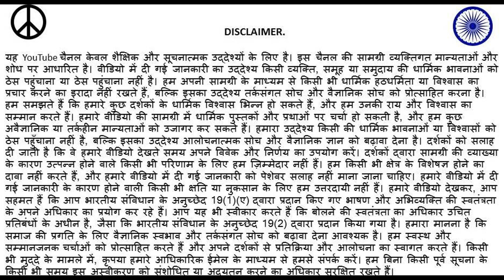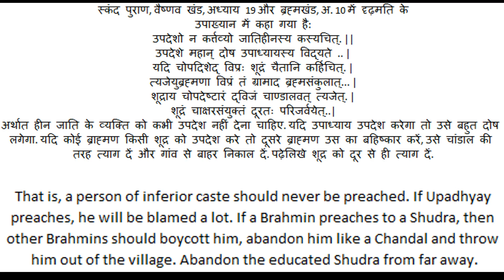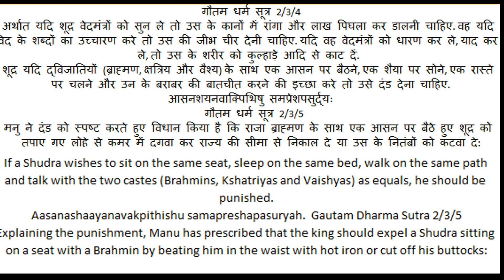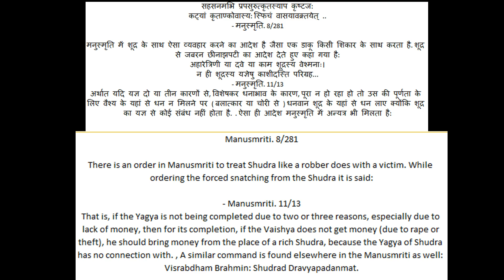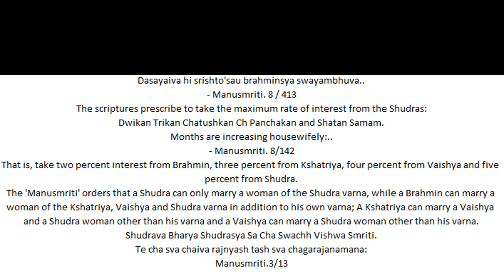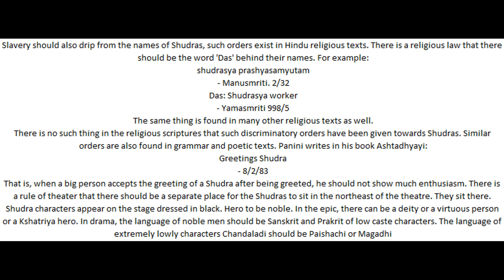"The Dark Reality: Shudra Oppression and Violent Passages in Hindu Texts"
In this eye-opening video, we delve into the dark reality of Shudra suffering and the presence of violent verses in Hindu scriptures. Through thorough research and analysis, we shed light on the discriminatory treatment of Shudras, the lowest caste in the Hindu social hierarchy, as depicted in ancient Hindu texts.

Join us as we confront the uncomfortable truths of Shudra oppression and the problematic passages found in Hindu scriptures. We explore the historical and social context of these texts, which contain violent verses that depict discrimination, marginalization, and mistreatment of Shudras, and discuss the impact of these scriptures on modern-day Hindu society.

Prepare to be shocked as we unveil the hidden truths about Shudra plight and the contested scriptures in Hinduism. Through critical examination, we uncover the disturbing verses that perpetuate inequality and violence against Shudras, and discuss the need for a nuanced understanding of these texts in the context of contemporary values and social justice.

In this thought-provoking video, we challenge the narrative of Shudra oppression in Hindu scriptures. We highlight the controversial verses that promote discrimination and violence against Shudras, and critically analyze the historical, cultural, and ethical implications of such scriptures in the modern world.

Join us as we break the silence on the issue of Shudra discrimination and violent texts in Hindu scriptures. Through factual analysis and scholarly research, we bring to light the harsh realities faced by Shudras, and discuss the need for promoting inclusivity, equality, and social justice in Hindu religious texts and practices.

In this informative video, we unmask the inequality and discrimination against Shudras in Hindu scriptures. We explore the deep-rooted societal norms and beliefs that perpetuate such injustice, and discuss the ethical implications of these texts in the contemporary context.